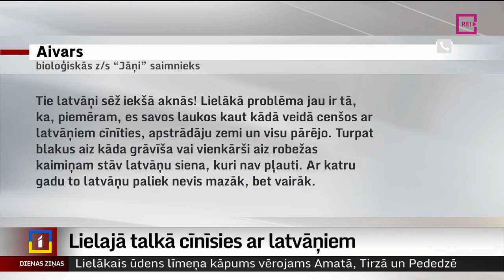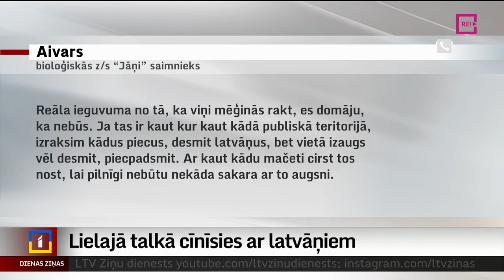Lielajā talkā cīnīsies ar latvāņiem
Latvāņi un to apkarošana gadu no gada sagādā arvien lielākas raizes, uzsver Valsts augu aizsardzības dienesta speciālisti. Jau gandrīz piecpadsmit gadus trūkst valsts finansiāla atbalsta gan situācijas uzraudzībai, gan cīņai ar šo invazīvo sugu. Lai pievērstu atbildīgo ministriju un sabiedrības vērību samilzušajai problēmai, šopavasar Lielajā talkā desmit pašvaldības un nozares eksperti visā Latvijā aicina sakopt tieši tās teritorijas, kurās aug latvāņi. Turpina Ausma Sprukte-Kozule no Latgales reģionālās televīzijas.